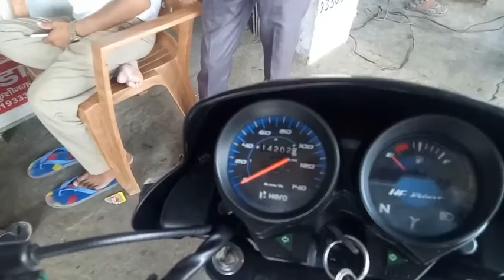एचएफ डीलक्स Hf डीलक्सbreaj auto Mobails padrauna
Hf डीलक्स

2017

Good कंडीशन